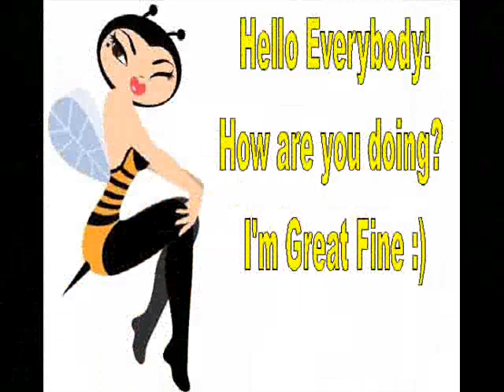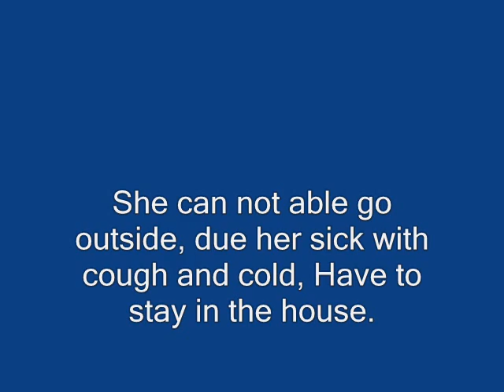Whoa.. 19 INCHES OF SNOW.. WOW! WOW!.wmv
CRAZY WEATHER AS BLIZZARD SNOW SNOW SNOW 19 INCHES OF SNOW!!  LOTS OF WORK.. :)  FORWARD OFF WORK WEEK HA! HA!